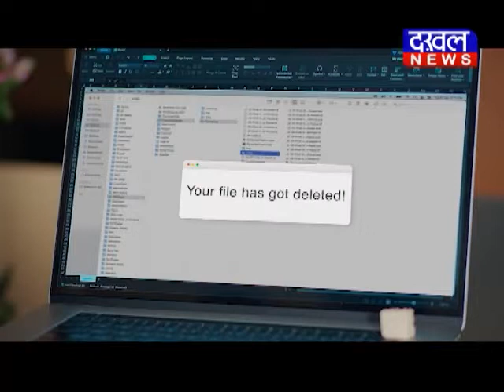चुनाव जीतकर संसद जायेंगे कैलाश विजयवर्गीय DAKHAL NEWS//